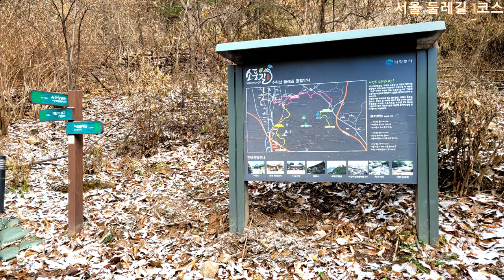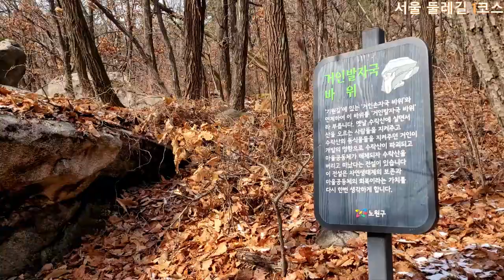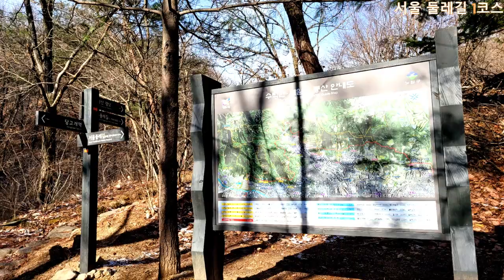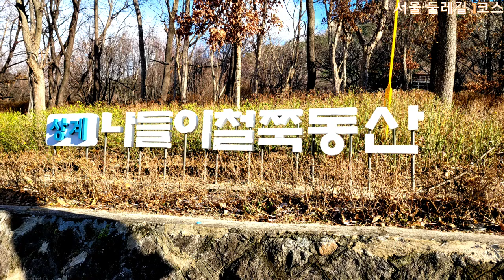서울 둘레길1코스(도봉산역→창포원→채석장전망대→당고개→철쭉동산→공릉산백세문→화랑대역), Beautiful Seoul Korea.